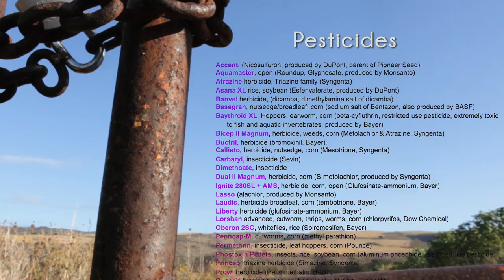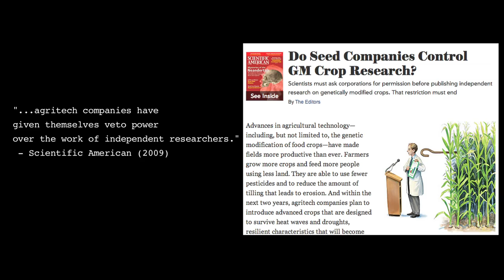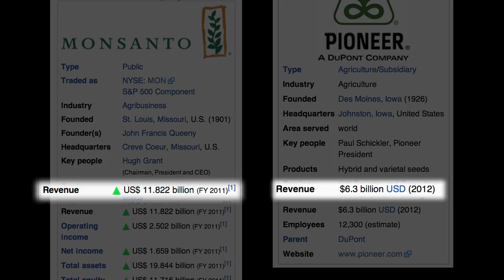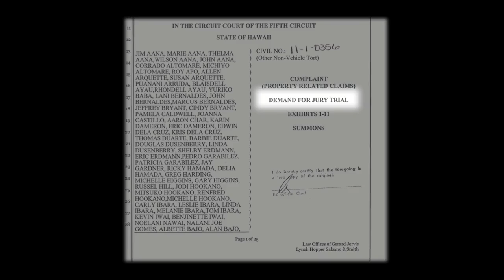Labeling of Genetically Engineered Foods in Hawaii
Congresswoman Tulsi Gubbard, Senator Russel Ruderman, Councilman Gary Hooser and experts in the scientific and legal community join with Center For Food Safety and Hawaii SEED to encourage the growing food movement towards awareness of GE Food labeling in Hawaii.